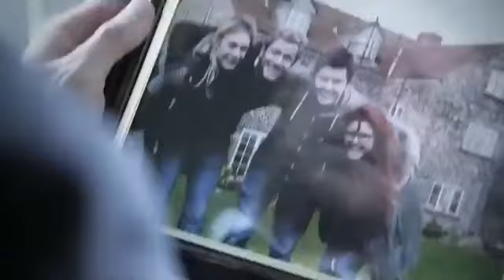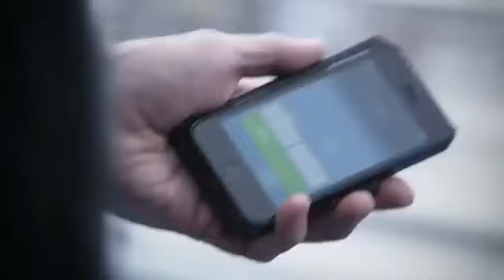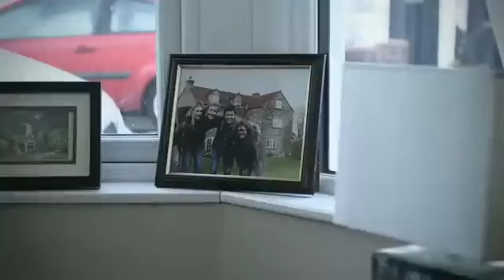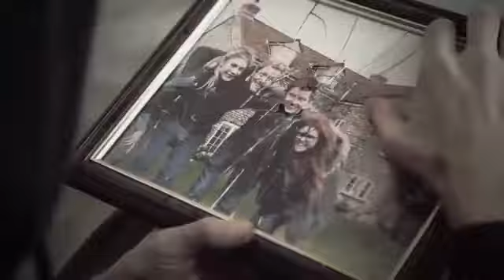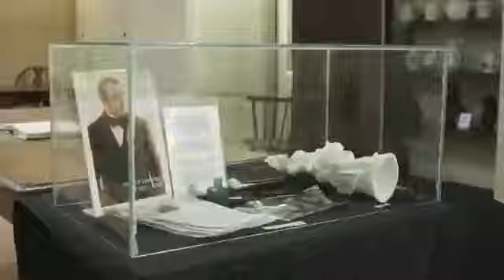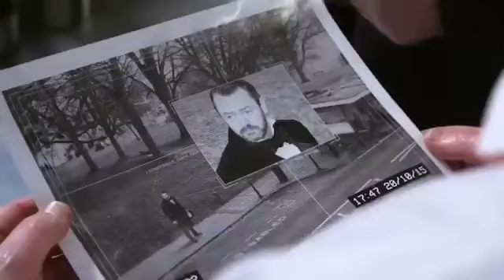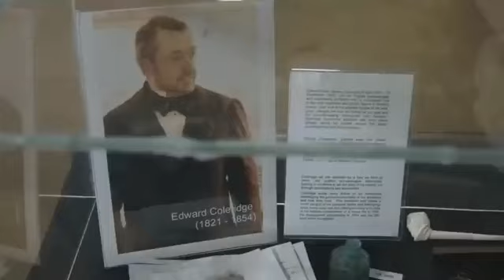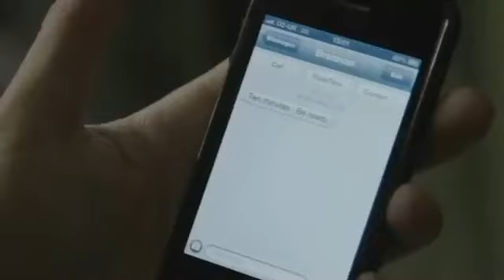Sci-fi Action Movie 2024 full movie in English